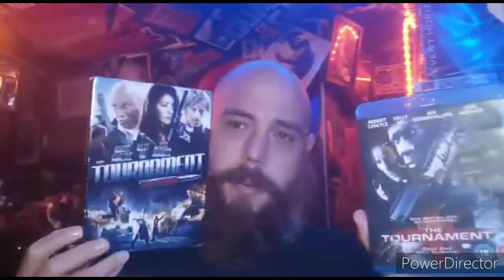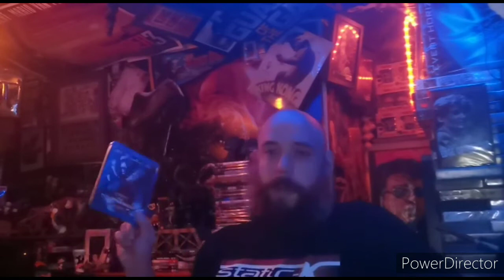Review, The tournament. 2009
Review of the tournament starring Robert Carlisle, Ian somerhalder, Kelly Hu, ving Rhames